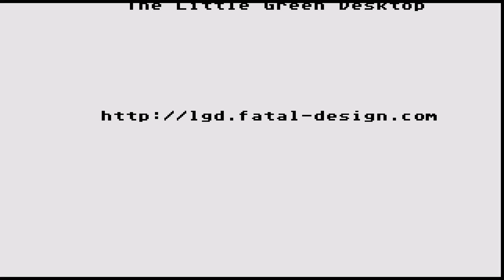STE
1) "GAME DEVELOPER" (GAME INTRO)
2) "GAME PUBLISHER" (GAME INTRO)
3) "MENU" DEVELOPER" (FOR ATARI ST GAMES - WHEN THE MENU STARTS)
4) TEAM WHO "CRACKS" GAME (INSIDE DECOMPACTER FROM ATARI ST OR IN THE AMIGA CRACKTRO)
5) VERSION OF UTILITY "CRACK TEAM" USES (AFTER GAME SELECTION IN MENU IN ATARI ST)
6) PROGRAMMER(S) WHO PROGRAMMED GAME (GAME START SCREEN, AND SOMETIMES EVEN IN "HIGH SCORE TABLE".

1) THE GAME EXISTS IN ONLY ONE VIDEO UPLOAD BUT THE UPLOADER "TALKS CONTINOUSLY",THEN THIS IS USELESS FOR ME AND I UPLOAD THE SAME GAME WITHOUT SPEECH
2) IF ANOTHER GAME UPLOAD (ONE ONLY VIDEO) IS FROM EXTERNAL "BAD" CAMERA WITH BAD SOUND,THEN I UPLOAD IT,AGAIN BECAUSE THE OTHER VIDEO IS USELESS...ETC ETC.WELL,FOR ME THESE GAMES ARE NOT "EXISTS" ON YOUTUBE
3) ALSO IF THE GAME HAS "FAKE" MUSIC SUCH AS FOR HYPOTHETICAL EXAMPLE OF "PACMAN" WHICH IN THE VIDEO YOU HERE INSTEAD GAME AND SAPLES "SAMANTHA FOX",THEN THE GAME IS USELESS,AGAIN,FOR ME.

INTERESTING